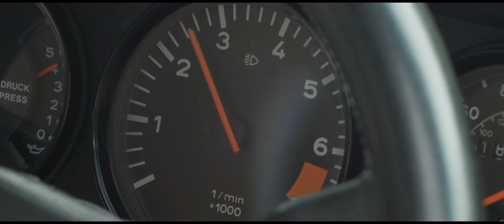Cinematography Reel Niklas Horn 2018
Cinematography and Videoproduction Showreel 2018 - Niklas Horn

This short reel shows some of my best shots from various projects and shortfilms. The full videos of all projects can be seen on my online portfolio: niklas-horn.myportfolio.com

Cameras used: Arriflex 416 Plus - Red Epic Dragon - Red Scarlet MX - Sony FS-7